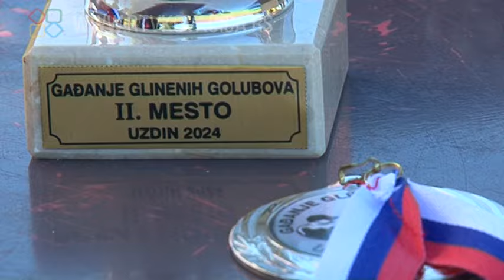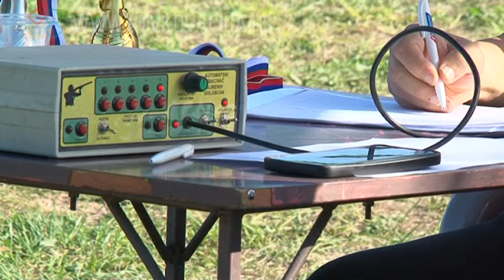Takmičenje u trapu: U “Kupu Uzdina” preciznost na delu!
Na takmičenju u gađanju glinenih golubova u Uzdinu sreli su se učesnici iz dvadesetak banatskih mesta. Pored dobrog druženja i učešće jedne dame obeležilo je ovogodišnju akciju Streljačkog kluba Unirea - “Kup Uzdina”.